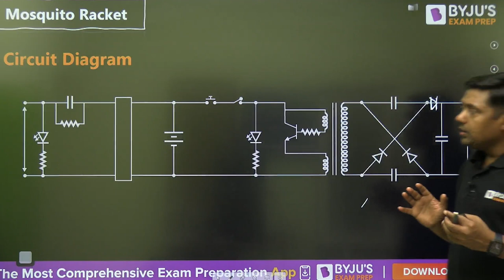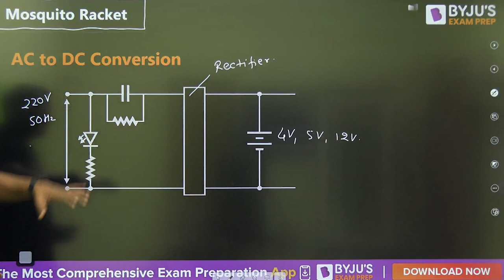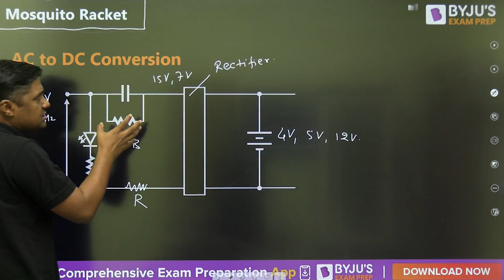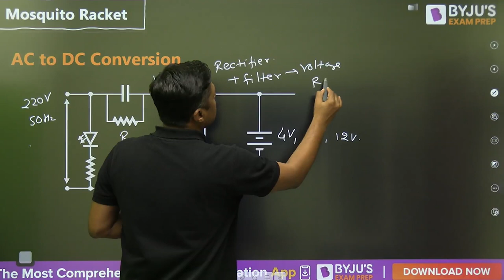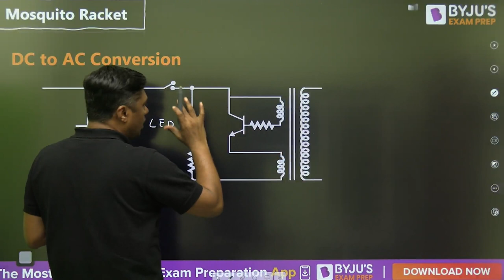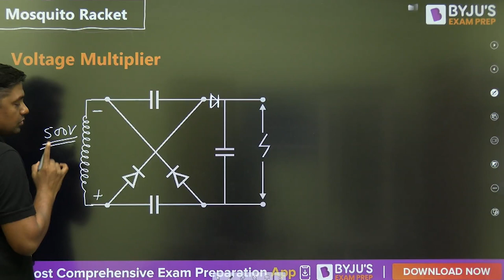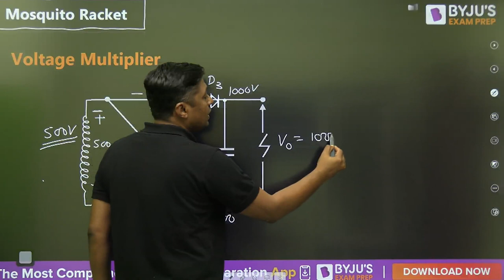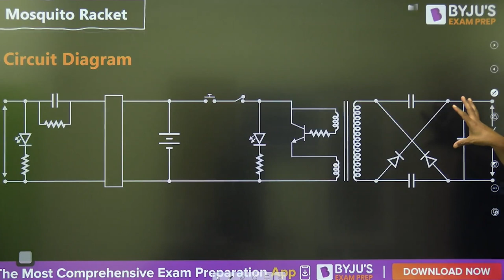How Mosquito Racket Works | How Mosquito Swatter Works | GATE Exam Preparation | BYJU'S GATE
Top Playlist for GATE Electrical & Electronics Engineering Aspirants:
GATE 2024 | Electrical (EE), Electronics and Communications (ECE) & Instrumentation (IN) Engineering | Free YouTube Course | BYJU'S GATE

Crack the GATE 2024 exam with BYJU'S Exam Prep GATE & ESE: EE,EC,IN,CS. Get all updates on GATE Exam pattern, GATE 2024 syllabus, and preparation strategies to enhance your GATE EE/ECE/IN/CS exam performance. BYJU'S Exam Prep GATE & ESE: EE,EC,IN,CS is the most comprehensive exam preparation platform for GATE 2024, PSU recruitment exams, NIELIT, UPSC ESE - IES, BARC, ISRO, and PGEE exams.